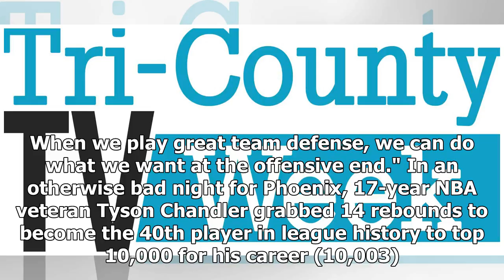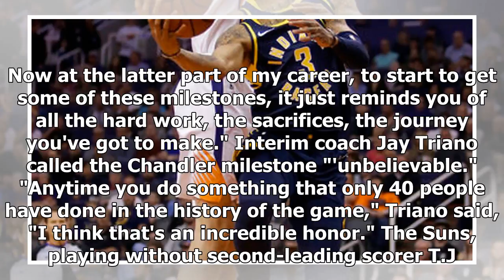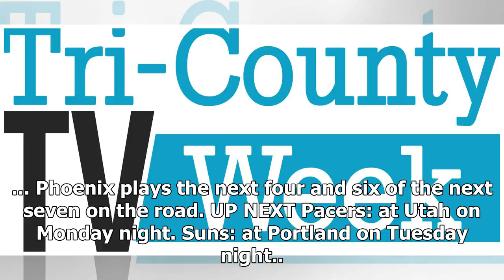Collison, Oladipo lead balanced Pacers to rout of Phoenix | The Telegraph